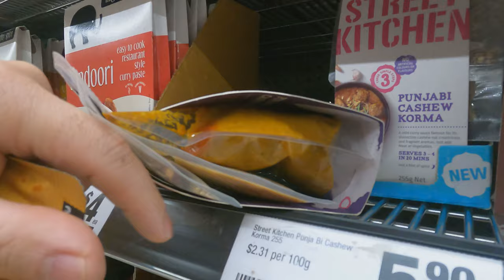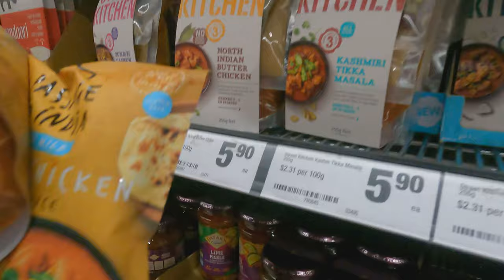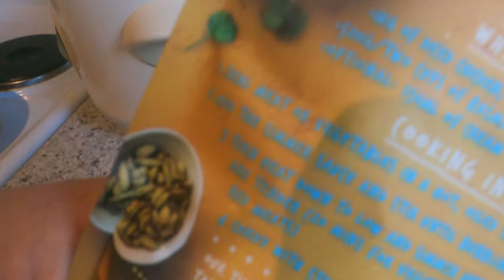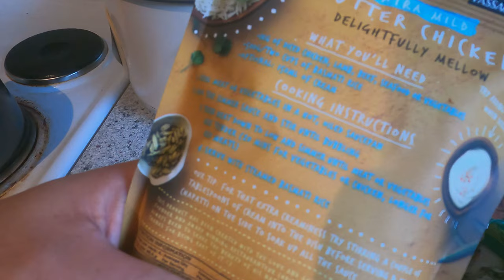Almost involved in an accident, Daily Life in Australia.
australia This is my daily life in Australia, I almost involved in an accident. Drive safely.
My New Dashcam with surveillance camera and voice command and ADAS
My previous dashcam with 4K video quality and ADAS